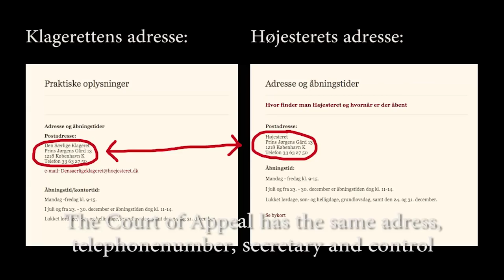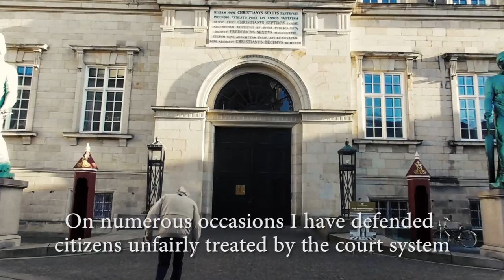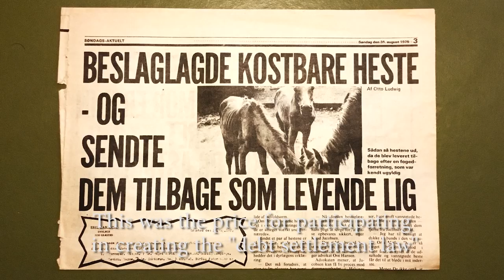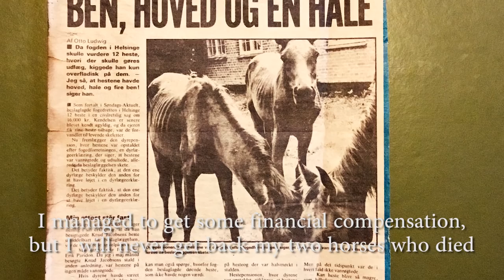Frimurerne i Højesteretten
Knæk Frimurerne

Højesterettens bygning er den øverste myndighed i Danmark.
Den kan annullere alle love også dem som folketinget har vedtaget.
Det vil sige at højeste ret kan ændre de folkevalgtes love, hvis det passer dem.
Dette er et af mange beviser for at der ikke er demokrati i Danmark.

Heldigvis har vi også klageretten i Danmark, her kan man klage over retssystemet
og dommernes opførsel. Klageretten har samme adresse, telefonnummer, sekretær
og styring som højeste ret!